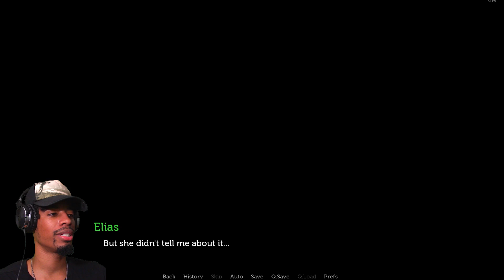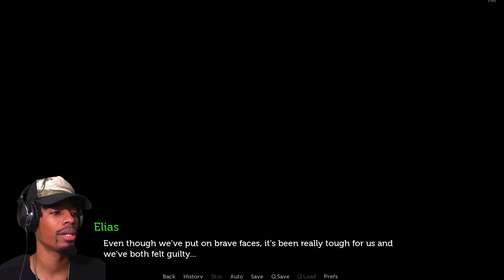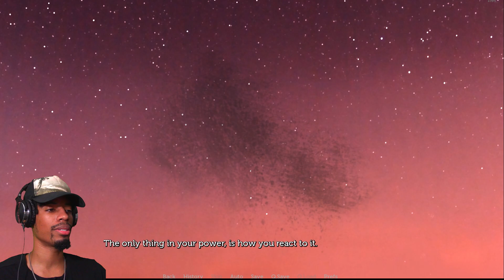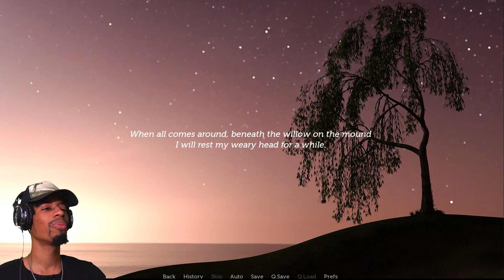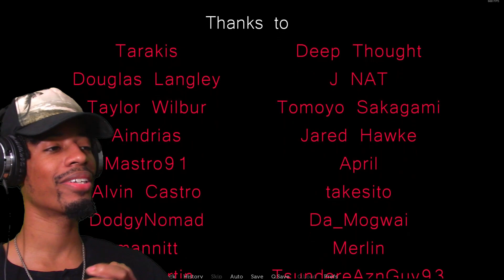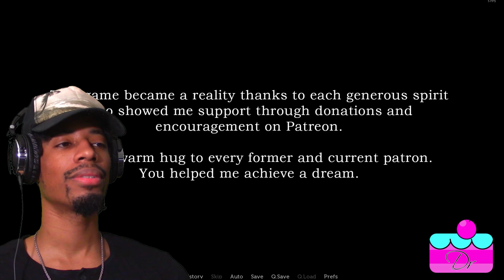Acting Lessons Gameplay Ending | I CAN'T BELIEVE THIS IS THE END :( ! ! #18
This is the ending of Acting Lessons, a visual novel, created by Dr. Pinkcake. This was a great story and I am glad to have played. Acting Lessons provided a connection to its characters emotionally.

sub_confirmation=1